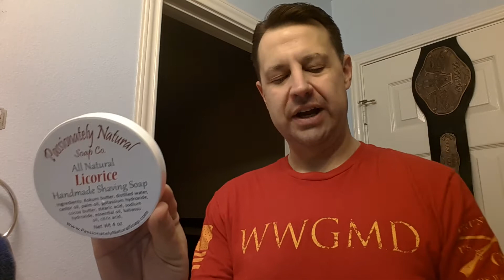SOTD: Passionately Natural Soap Co. "Licorice"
This was a really nice performing soap. The scent was old school sweet black licorice. While I prefer the mentholated type like Stirling's Black Ice, it's still very nice and delivered an excellent shave! Their after shave balm stick is unique and returns a good amount of moisture back to the skin.

Razor: RazoRock MJ90 w/ Maggard MR16 Anodized Blue SS handle
Blade: Gillette Wilkinson Sword x 2
Brush: RazoRock Big Bruce
Soap: Passionately Natural Soap Co. "Licorice"
Postshave: Shavex alum, Stirling Black Ice Witch Hazel & Aloe, Stirling Black Ice aftershave, Passionately Natural Soap Co. "Licorice" solid aftershave balm, Tiege Hanley eye cream, Kiehl's Facial Fuel moisturizer